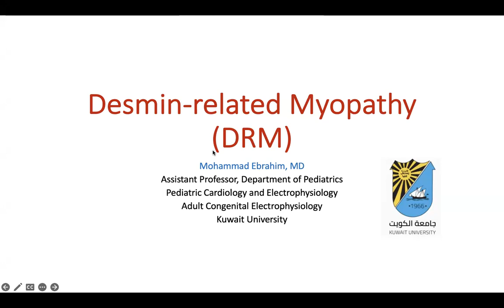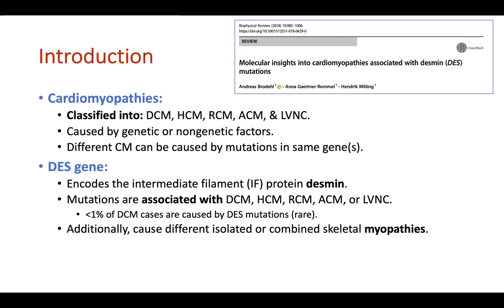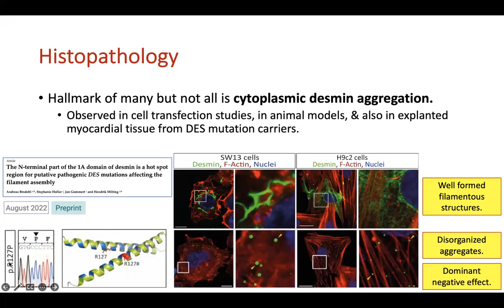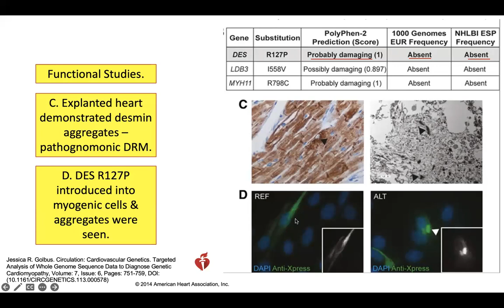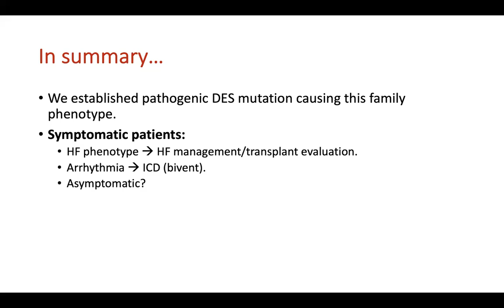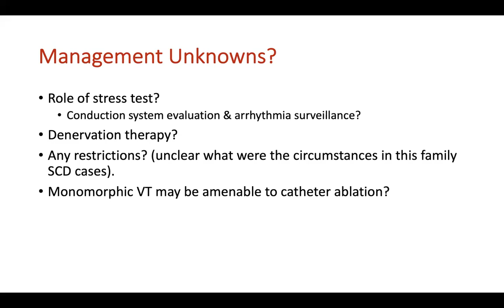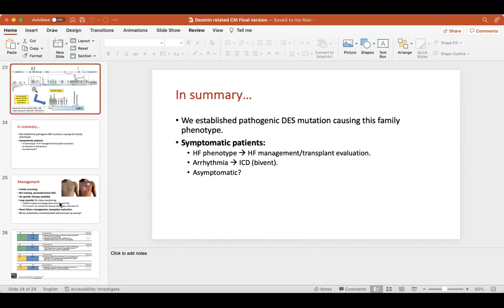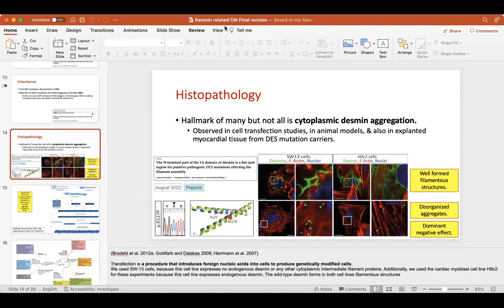Desmin-related Myopathy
Rare disease causing CM and arrhythmia along with sudden cardiac arrest